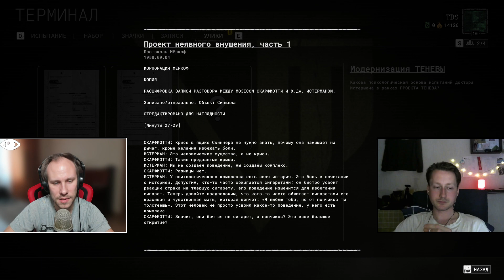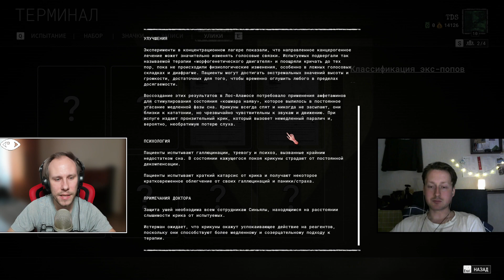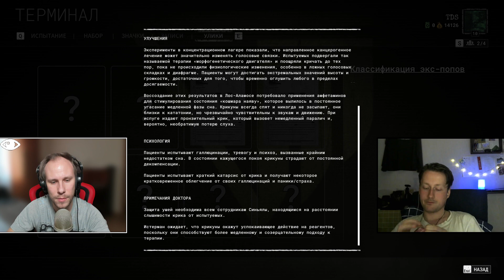The Outlast Trials - 11 - Оправдать виновного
Прохождение хоррор-игры The Outlast Trials.